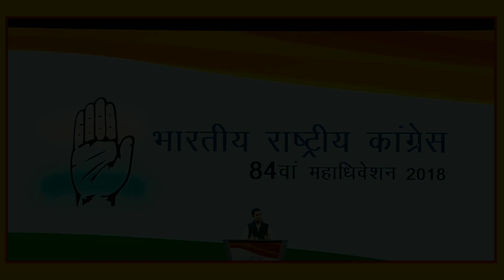BJP बाले पूरे देश में डर फैलाए हुए हैं,हम डरने वाले नहीं हैं